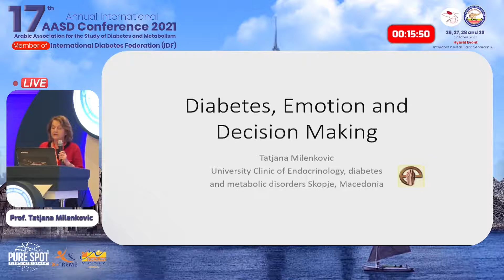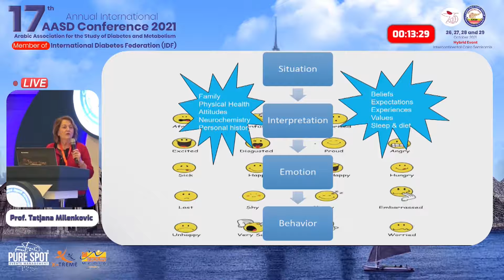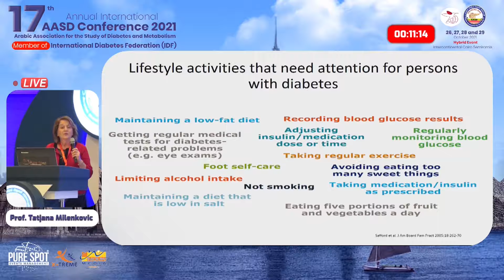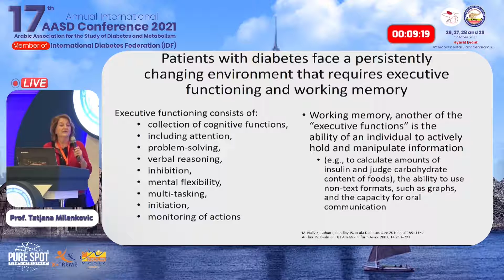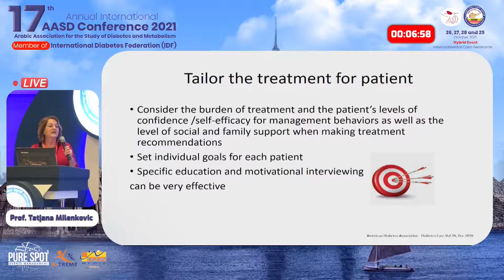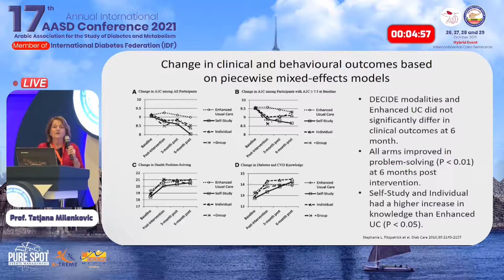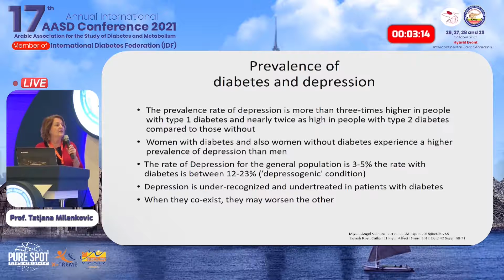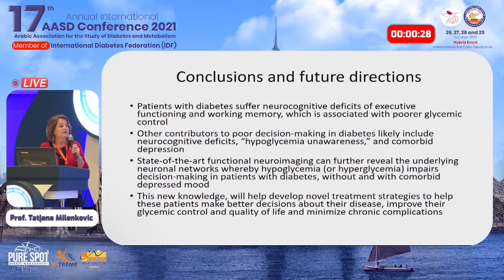Diabetes, Emotion and Decision Making | Prof Tatjana Milenkovic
Prof. Tatjana Milenkovic (Macedonia)
Diabetes, Emotion and Decision Making